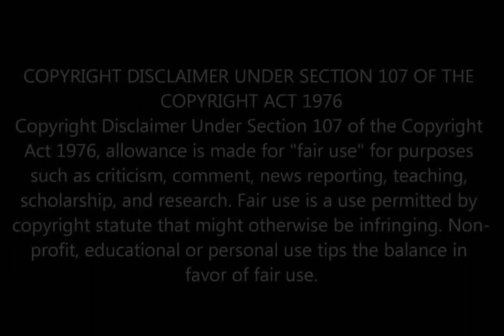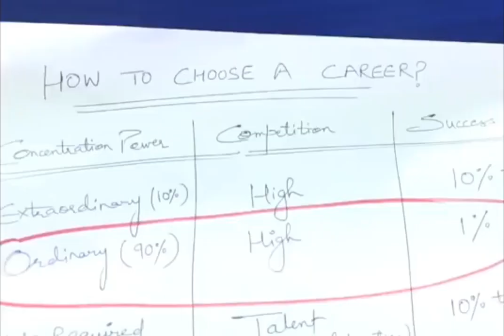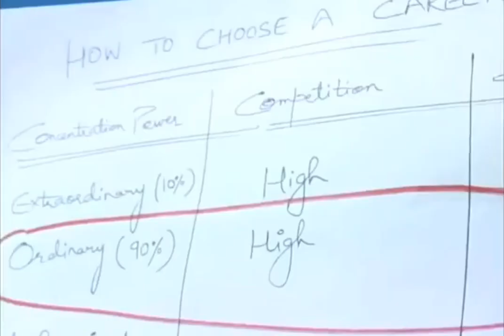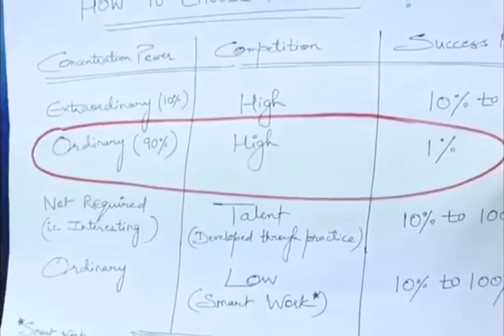sandeep maheshwari |how to choose career best career guidance for students#smworldtv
how to choose career video is inspired by sandeep maheshwari. this video is a help guide to our future generation to select their career.
SM WORLD